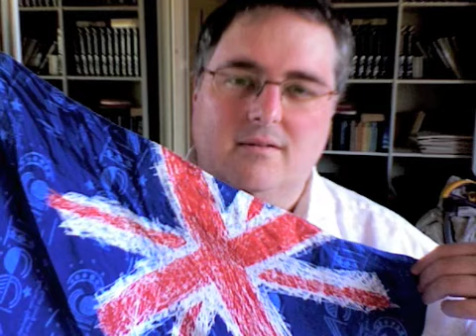Welsh Incident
Robert Ranke Graves (24 July 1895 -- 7 December 1985) was an English poet, translator and novelist. During his long life, he produced more than 140 works. He was the son of the Anglo-Irish writer Alfred Perceval Graves and Amalie von Ranke, a niece of historian Leopold von Ranke. He was the brother of the author Charles Patrick Graves and half-brother of Philip Graves.